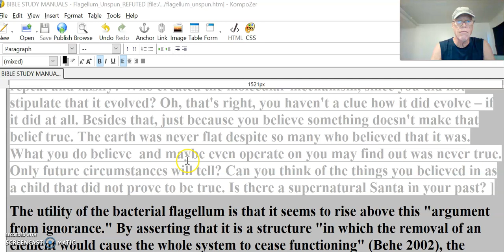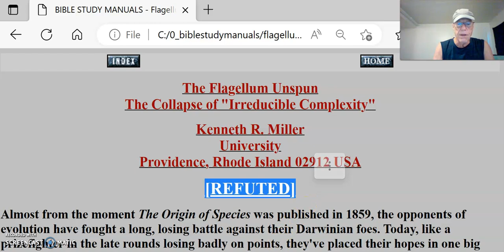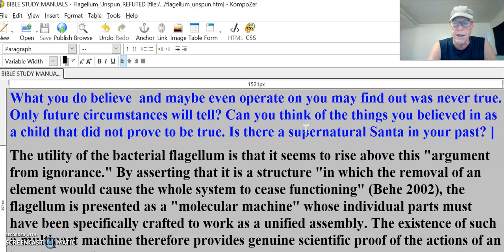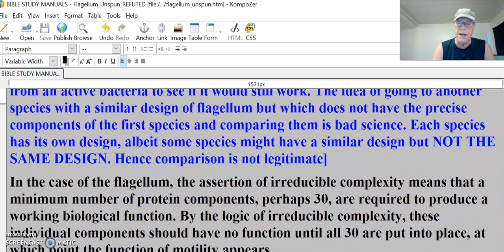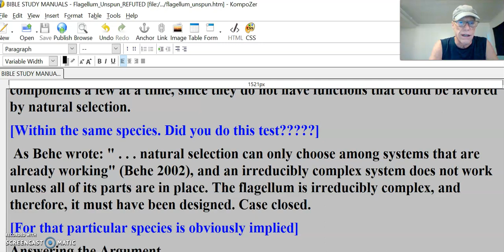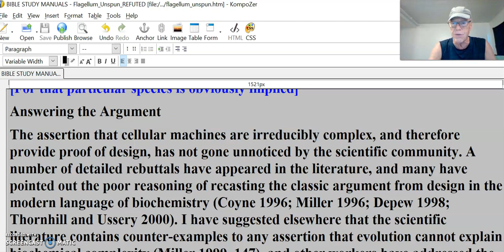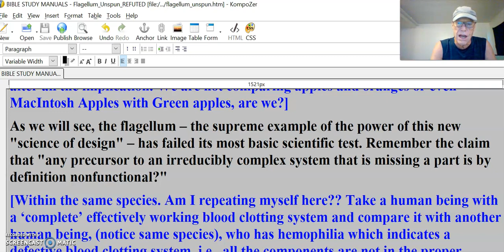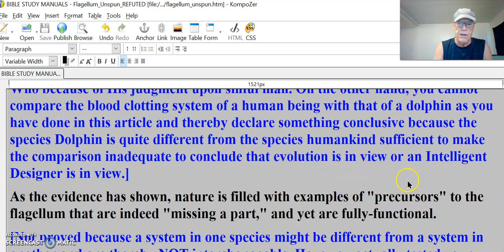Bacteria #4 Too Complex For Evolution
The utility of the bacterial flagellum is that it seems to rise above this "argument from ignorance." By asserting that it is a structure "in which the removal of an element would cause the whole system to cease functioning" (Behe 2002), the flagellum is presented as a "molecular machine" whose individual parts must have been specifically crafted to work as a unified assembly. The existence of such a multipart machine therefore provides genuine scientific proof of the actions of an intelligent designer.
[Have you tested this scientifically, or are you limiting yourself to what you believe? I did not read of any evidence that you took away some of the elements from an active bacteria to see if it would still work. The idea of going to another species with a similar design of flagellum but which does not have the precise components of the first species and comparing them is bad science. Each species has its own design, albeit some species might have a similar design but NOT THE SAME DESIGN. Hence comparison is not legitimate]
In the case of the flagellum, the assertion of irreducible complexity means that a minimum number of protein components, perhaps 30, are required to produce a working biological function. By the logic of irreducible complexity, these individual components should have no function until all 30 are put into place, at which point the function of motility appears.
[Within the same species. Did you do this test?]
What this means, of course, is that evolution could not have fashioned those components a few at a time, since they do not have functions that could be favored by natural selection.
 As Behe wrote: " . . . natural selection can only choose among systems that are already working" (Behe 2002), and an irreducibly complex system does not work unless all of its parts are in place. The flagellum is irreducibly complex, and therefore, it must have been designed. Case closed.
[For that particular species is obviously implied]
Answering the Argument
The assertion that cellular machines are irreducibly complex, and therefore provide proof of design, has not gone unnoticed by the scientific community. A number of detailed rebuttals have appeared in the literature, and many have pointed out the poor reasoning of recasting the classic argument from design in the modern language of biochemistry (Coyne 1996; Miller 1996; Depew 1998; Thornhill and Ussery 2000). I have suggested elsewhere that the scientific literature contains counter-examples to any assertion that evolution cannot explain biochemical complexity (Miller 1999, 147), and other workers have addressed the issue of how evolutionary mechanisms allow biological systems to increase in information content (Schneider 2000; Adami, Ofria, and Collier 2000).
The most powerful rebuttals to the flagellum story, however, have not come from direct attempts to answer the critics of evolution. Rather, they have emerged from the steady progress of scientific work on the genes and proteins associated with the flagellum and other cellular structures. Such studies have now established that the entire premise by which this molecular machine has been advanced as an argument against evolution is wrong –the bacterial flagellum is not irreducibly complex.
[So far within the same species, i.e., within this particular bacterial flagellum it appears to work properly only when all the observable parts are in place. That is after all the implication. We are not comparing apples and oranges or even MacIntosh Apples with Green apples, are we?]
As we will see, the flagellum – the supreme example of the power of this new "science of design" – has failed its most basic scientific test. Remember the claim that "any precursor to an irreducibly complex system that is missing a part is by definition nonfunctional?"
[Within the same species. Am I repeating myself here?? Take a human being with a ‘complete’ effectively working blood clotting system and compare it with another human being, (notice same species), who has hemophilia which indicates a defective blood clotting system, i.e., all the components are not in the proper functioning capacity. Now you have a problem with irreducible complexity because not all of the components are functioning properly. This might be attributable to a bad stage of evolution or to the decision of an Intelligent Designer Who because of His judgment upon sinful man.